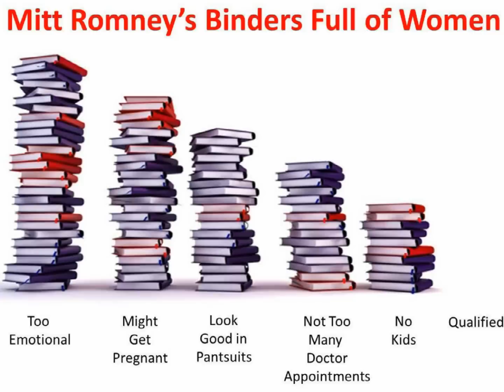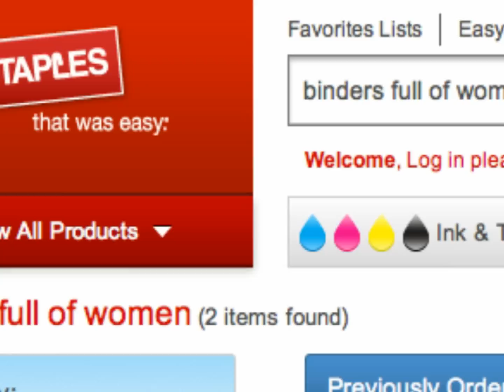Binders Full of Women Blues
Song by Jason Didner. Gaffe by Mitt Romney. Memes by Internet Wits. Compilation by, well, me.